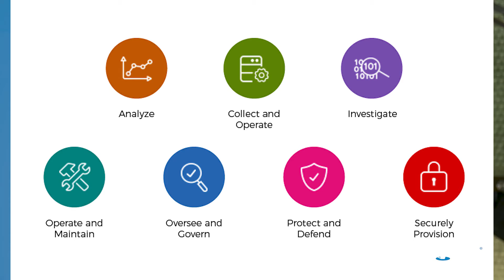NICE Workforce Diagnostic Overview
Your organization regularly conducts network scans to find and patch vulnerabilities, so why not do the same with your people? Most cybersecurity leaders don’t have a mechanism to accurately measure the current state of their cybersecurity teams. But what if there was a way to quantify your team's competency strengths and weaknesses, aligned to the NICE Cybersecurity Workforce Framework? CyberVista created the NICE Workforce Diagnostic to provide objective visibility into baseline skills, knowledge, and abilities.